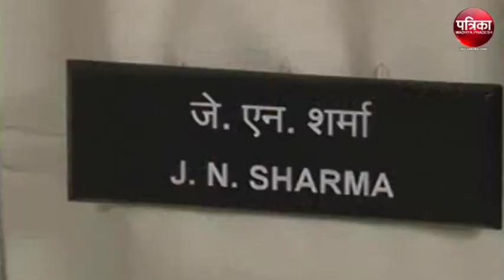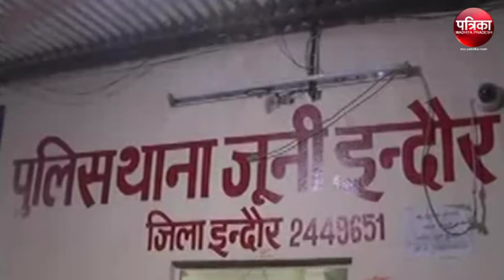Police arrested 13 Gamblers on the spot at Indore Madhya Pradesh